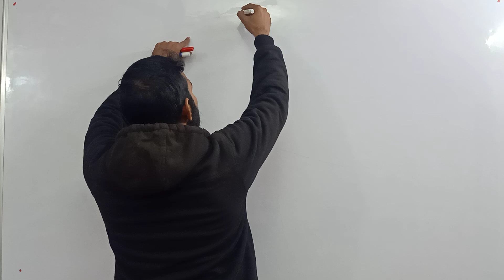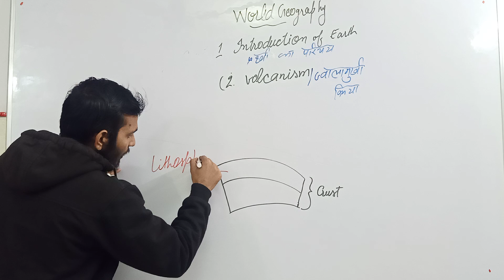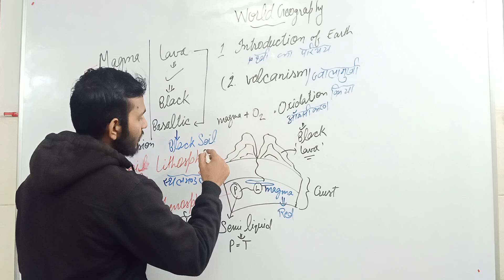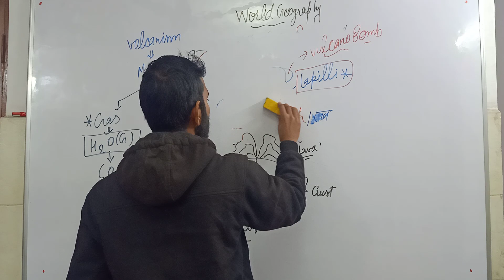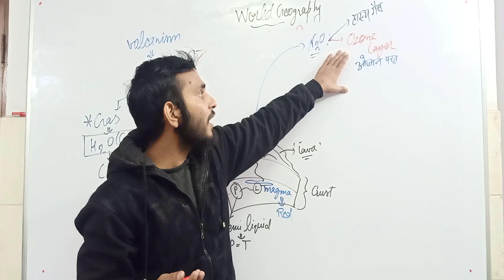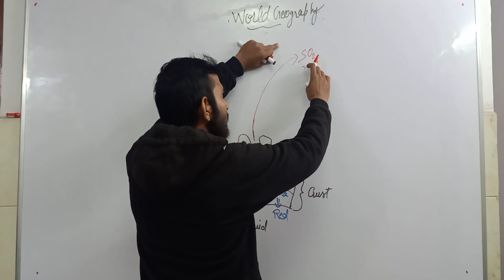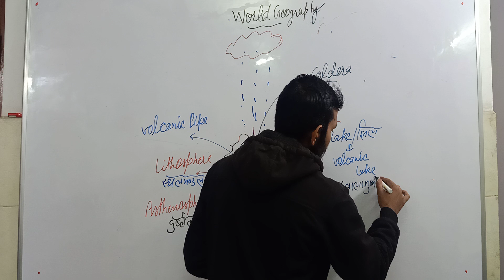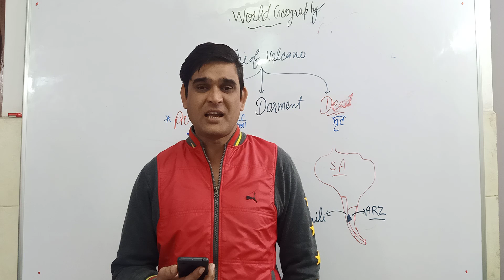Volcanism - Geography (GS Class II) In Hindi By Sushil Sir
Geography GS Class In Hindi By Sushil Sir

► Hi, Welcome to the official The Placement Store™ Youtube channel.